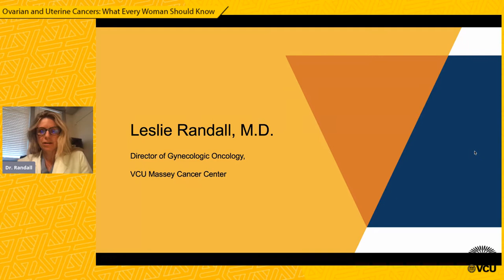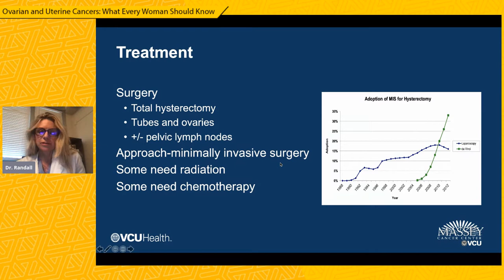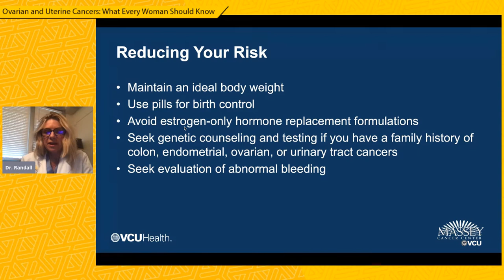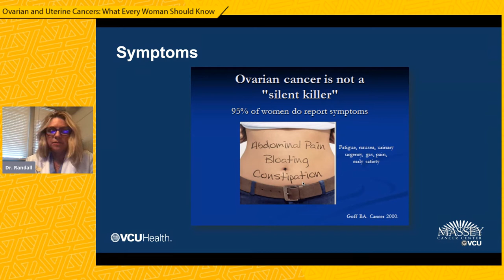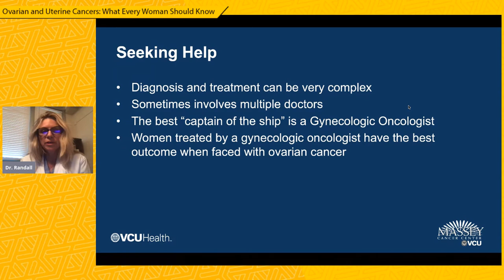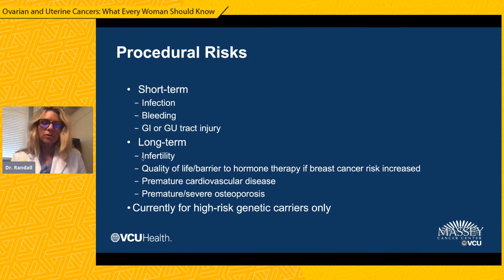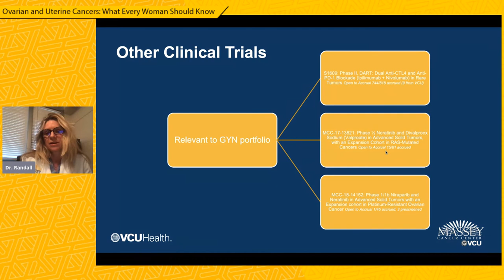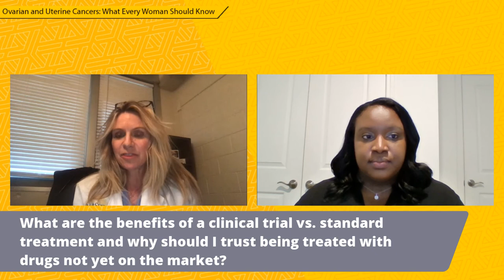Ovarian and Uterine Cancers: What Every Woman Should Know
There is no way to know for sure if you will get ovarian or uterine cancer. There is no simple and reliable way to screen for them. However, as we continue to search for the causes and cures, research has led to better ways to detect and prevent, especially for women at high risk for developing ovarian and uterine cancer.

Join Dr. Leslie Randall, director of gynecologic oncology at VCU Massey Cancer Center, as she discuss how advances in genetics offer women more preventative options and better-targeted treatments against these cancers.